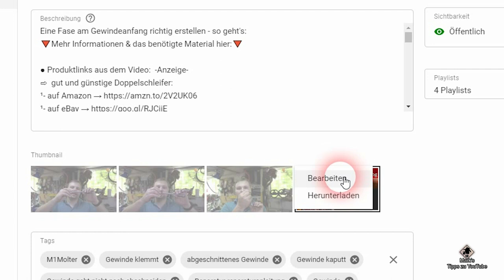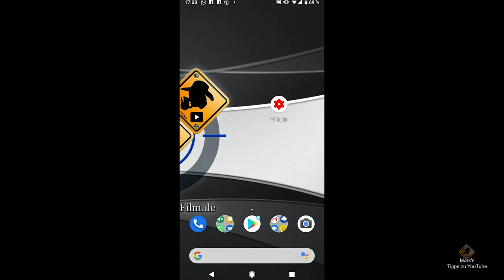YouTube Thumbnails herunterladen - so wirds gemacht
In diesem Video zeige ich euch, wie ihr euer selbst erstelltes Video Vorschau Bild direkt von YouTube herunterladen könnt, um es zu speichern oder weiter zu verarbeiten.

●  -Anzeige-
⇨ Das Video wurde aufgenommen mit der Sony NEX-FS100 :
¹ - auf Amazon

⇨ mit dem Objektiv Sigma 30mm F1,4 DC DN :
¹ - auf Amazon